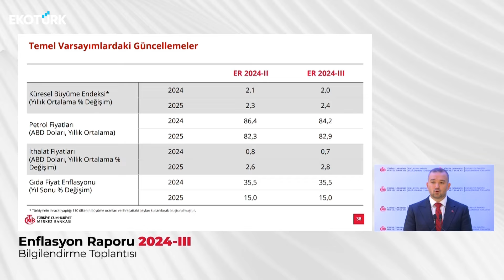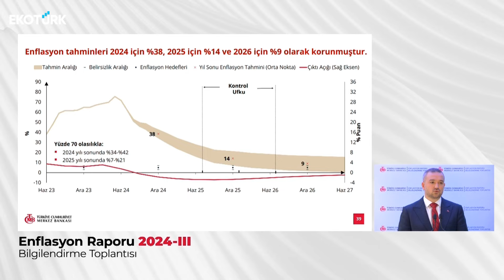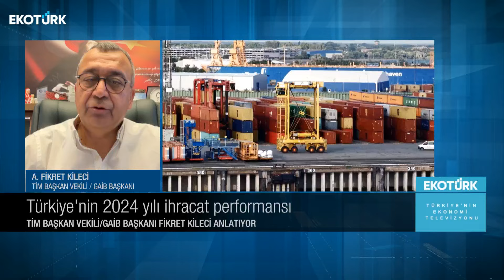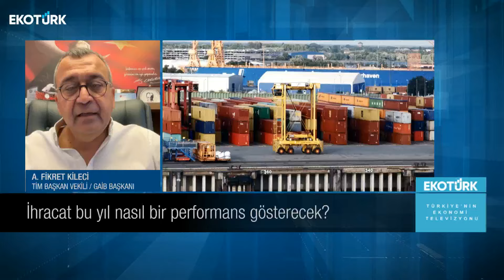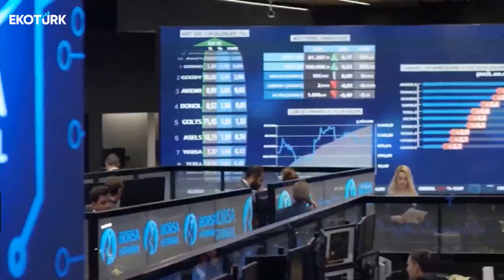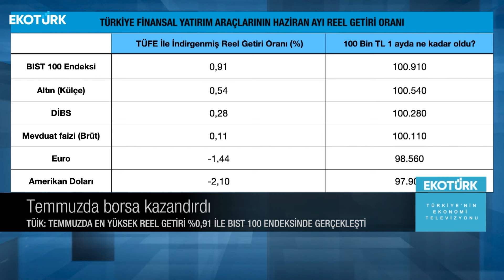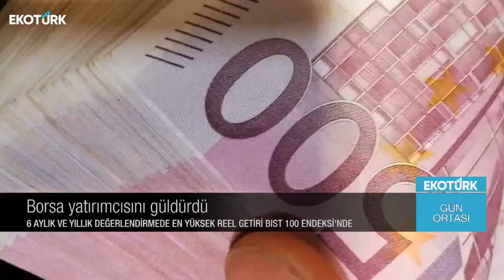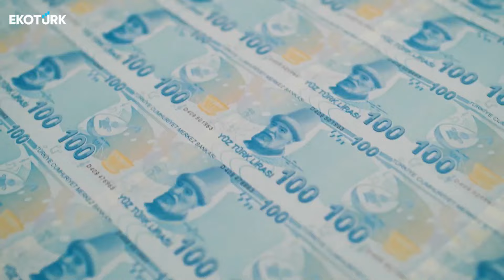Gün Ortası | Mahir Mermer | A. Fikret Kileci | Eda Özdemir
Gün Ortası'nda Eda Özdemir'in bugünkü konukları; Mahir Mermer ve A. Fikret Kileci oldu.